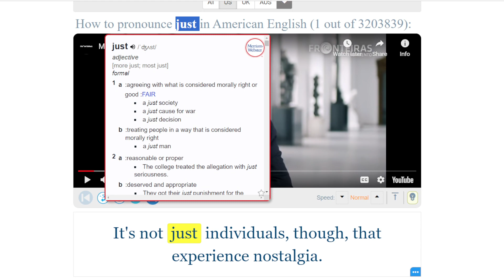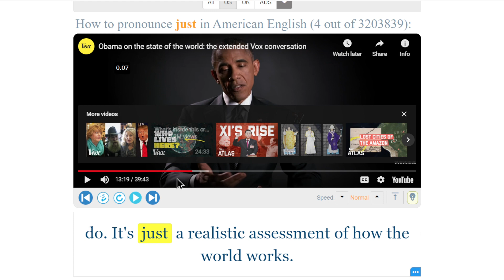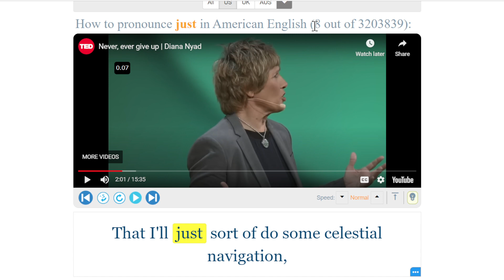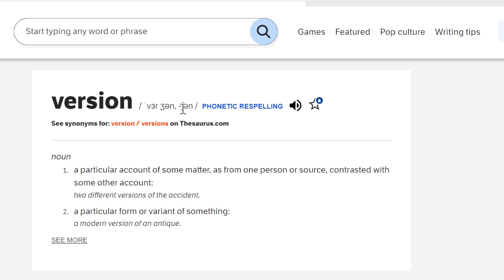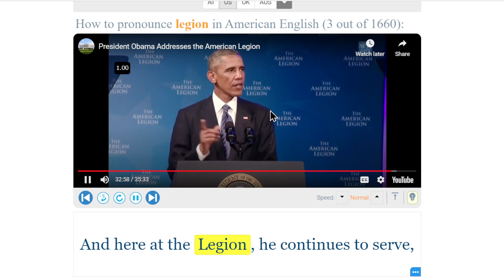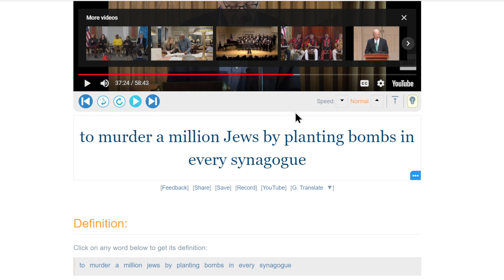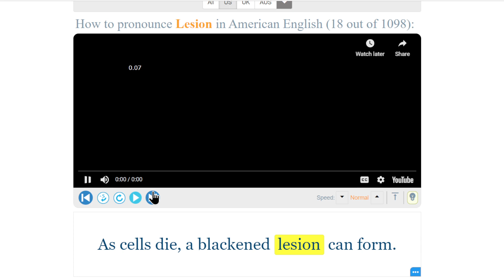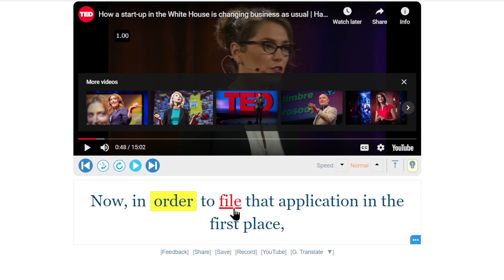英語リスニング練習 just lesion legion